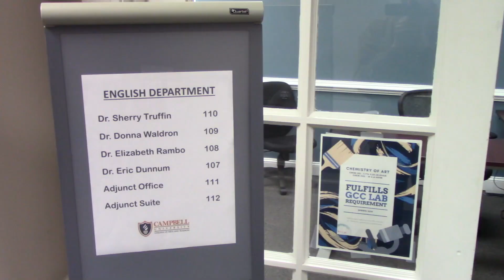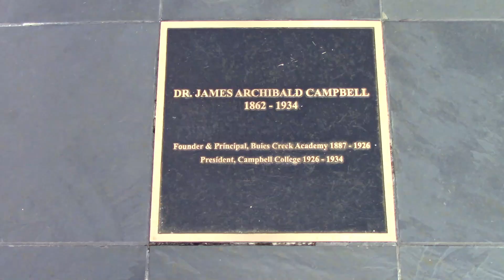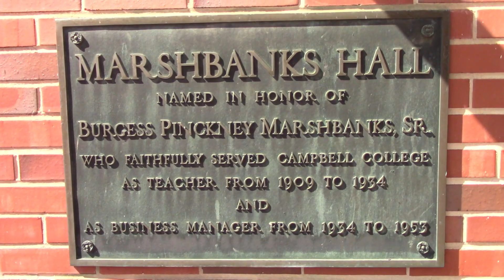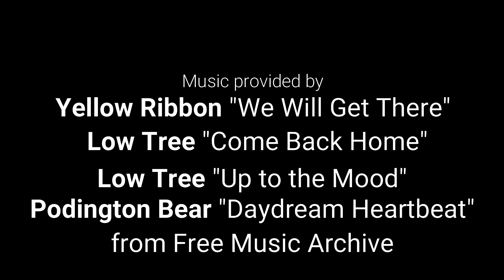Campbell Visit Episode 1: The Tour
The Anderson visit Braids' university for the first time as a couple! Braids shows Cap around, where she went to school for four years.